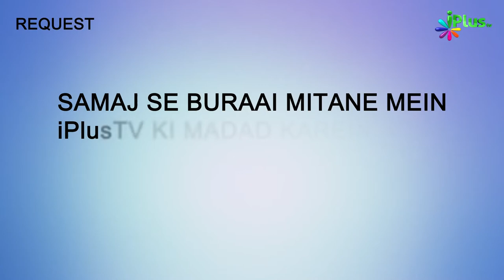Uwais Qarni (Reh.) Sahaabi Kyun Na Ban Sake? | Ek Nasihat 81 | Shaikh Sanaullah Madani | iPlus TV